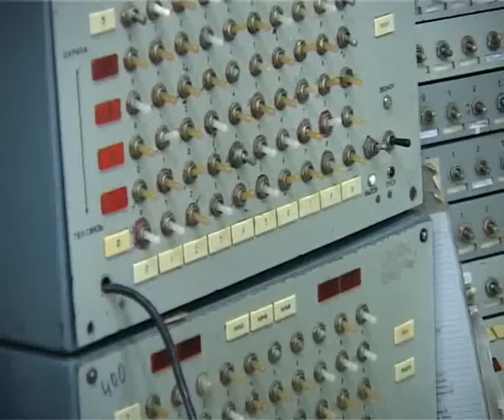In pofida unor probleme financiare, Serviciul Paza de Stat Glodeni activeaza in regim normal